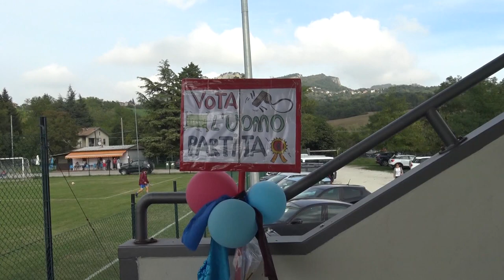Calcio Prima Categoria H Romagna. Perticara vs San Vittore 1-3